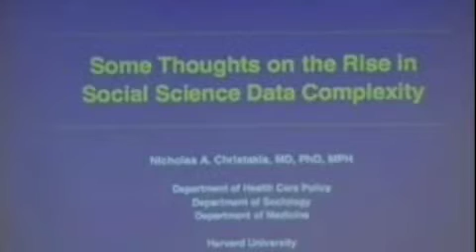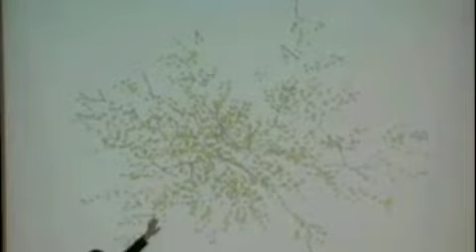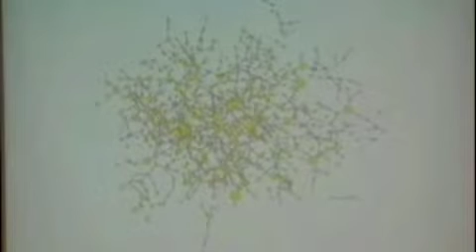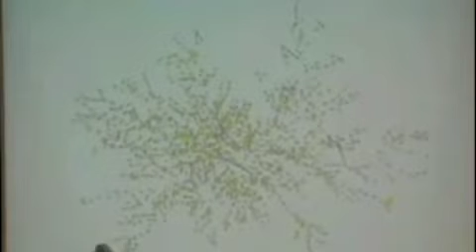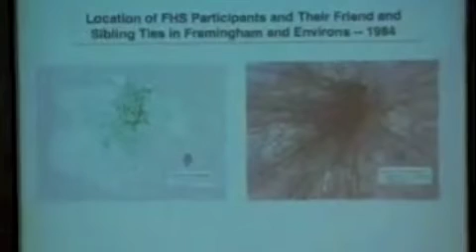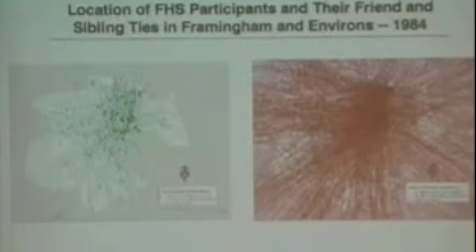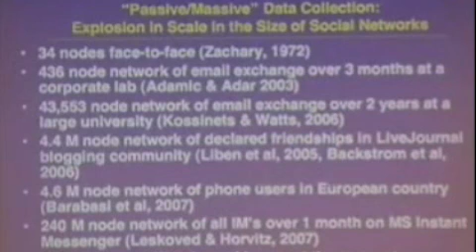Computational Social Science and the Rise of Social Science Data Complexity I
A 35 minute clip, dated December 7, 2007, of Dr. Christakis presenting a talk on "Computational Social Science and the Rise of Social Science Data Complexity" at the Institute for Quantitative Social Science at Harvard.